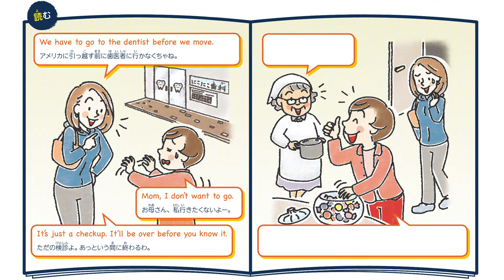使える！リアルEnglish 「It's just a checkup.」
ニューヨークへの引っ越し前に、歯医者に連れてこられたさくら。すごく嫌がってますが…エリザベスが「ただの検診よ」と安心させようとしています。＝2019年03月21日付　読売KODOMO新聞掲載